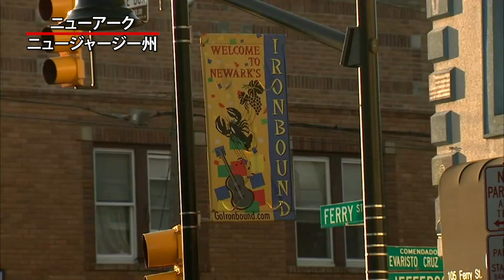米ホリデーシーズンで感染拡大懸念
アメリカでも日本でも新型コロナウイルスのニュースが連日トップで伝えられています。アメリカではホリデーシーズンが始まり、さらなる感染拡大が懸念されています。

26日木曜日の段階で、アメリカでの感染者数は1280万人以上、感染による死亡者数は26万人3000人以上となりました。感染による入院患者数は9万人以上に及び、17日連続で過去最多を更新し続けています。先週1週間だけで110万人が感染、また、感染により1万人が死亡しました。

感染拡大を食い止めようと、各地で対策がとられています。ニュージャージー州ニューアークでは、陽性率が21％になったことを受け、25日水曜日から10日間の封鎖勧告が出されました。必要不可欠ではないビジネスには営業中止、住民には屋内退避が求められています。しかし強制力はなく、どこまで守られるのかは不透明です。

カリフォルニア州では、州の人口の94％を占める41の郡を対象に、21日土曜日から１ヶ月間の夜間外出禁止令が出されました。夜10時から朝5時まで必要不可欠ではないビジネスは営業禁止、また、人と集まる行為も禁止されます。一部の住民は、夜間に抗議活動を行いました。ロサンゼルス郡では、25日水曜日から3週間、レストランやバーなどの屋外飲食を禁止する措置を取りました。屋内でのサービスはすでに禁止されており、持ち帰りや配達のみの営業となります。

一方、サンクスギビングの連休に向け、CDC疾病対策センターや専門家らが旅行を控えるよう呼びかけていましたが、先週末の空港の利用者数はパンデミック始まって以来、最多となりました。旅行者の1人は「航空会社は十分な感染対策をしているし、自分たちも注意はしますが、これが私たちの生き方です 。」と話しました。ABCニュースによると、サンクスギビングデー前の6日間で約600万人が空の便を利用、各地の空港で混雑が見られました。